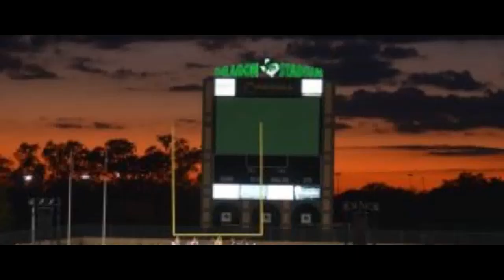Fellowship Of Christian Athletes - Fields of Faith Promo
A new film Fivestory Pictures created for Fellowship of Christian Athletes annual event - Fields of Faith . Every year thousands of high school athletes and students join together on their football fields to share their testimonies and take a stand for their faith.